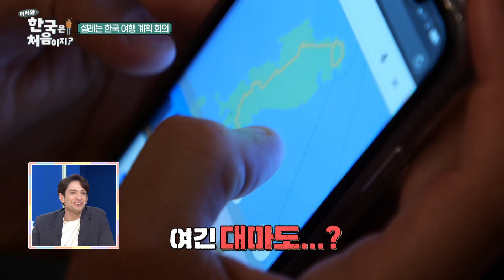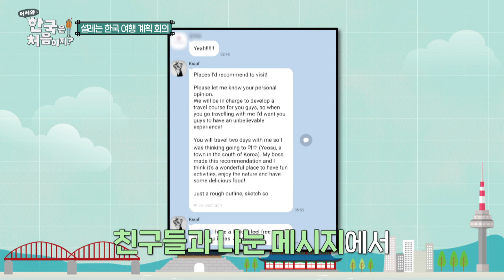네? 한국여행지로 평양이요? 대마도요? l 어서와한국은처음이지 l MBCevery1 l EP.251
▶ 코로나19 이후 다시 시작되는 외국인 친구들의 한국 여행기!
▶ 맥주 ‘초이글’과 진한 사투리가 특징인 플로리안의 고향, 독일 바이덴에 가다!
▶ 고속도로에서 톨게이트만 맞닥뜨리면 저절로 긴장! 친구들이 멘붕에 빠진 이유는?
▶ 한국의 휴게소에서 난생처음 인형 뽑기에 도전한 친구들, 과연 그 결과는?
▶ 여수 낭만포차 거리로 간 친구들의 돌문어 해물 삼합과 낙지호롱이 먹방 공개!